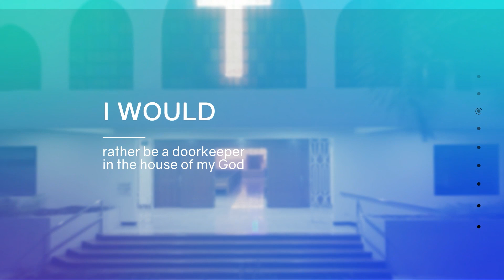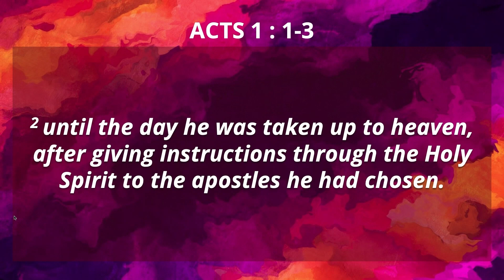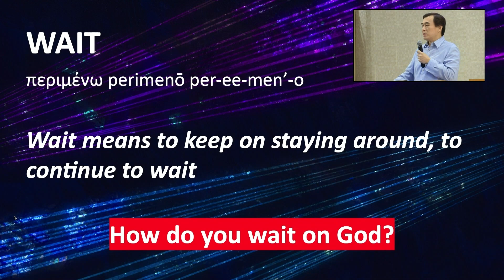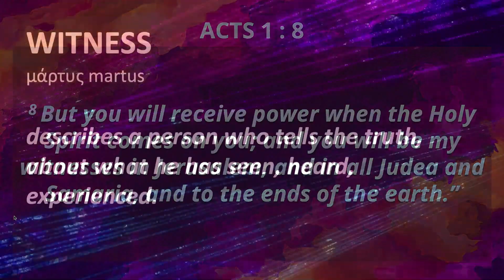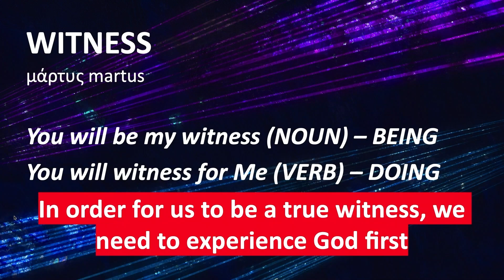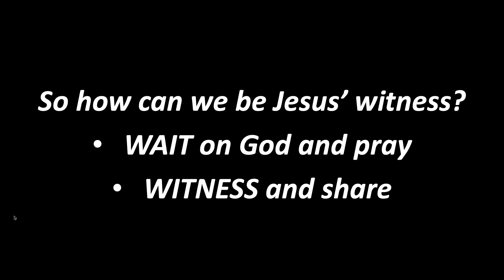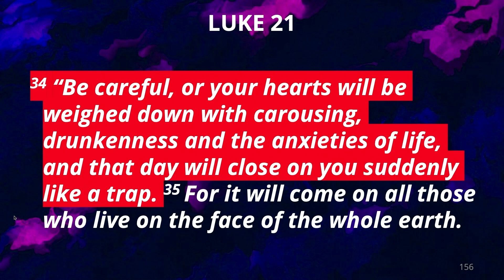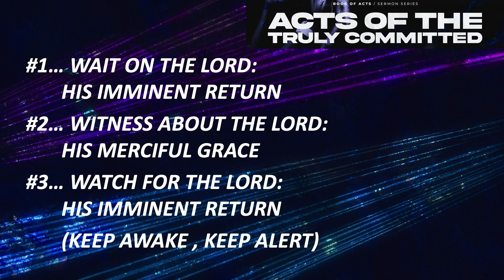Acts of the Truly Committed | Rev. Christopher Young